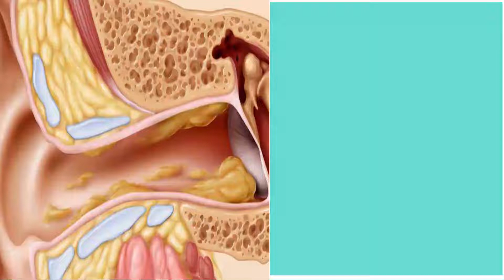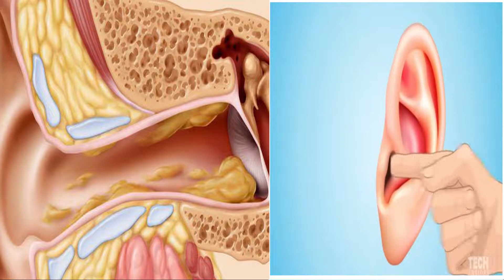Ear Wax For Q Tips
Ear wax is also acidic which keeps fungus form growing your ears.
and it traps hair, dust, and dead skin-which is carried out of your ear by chewing and yawning.